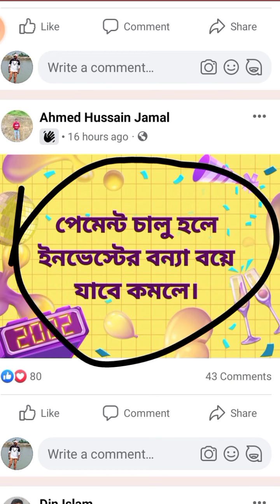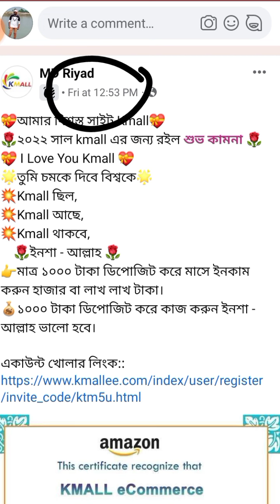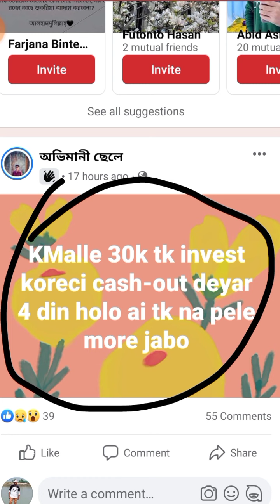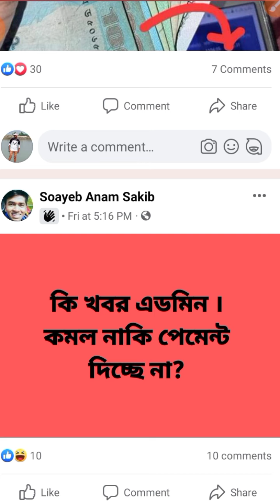Kmalle নিয়ে সুখবর🤪সকল কমল গ্রাহক টাকা পাবেন!🤪উপায় কি জেনে নিন🤪নতুন আপডেট Kmalle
এটি একটি ফ্রট সাইট।এখানে টাকা দেওয়া মানে বাঁশ খাওয়া সমান।তাই সবাই সাবধান।